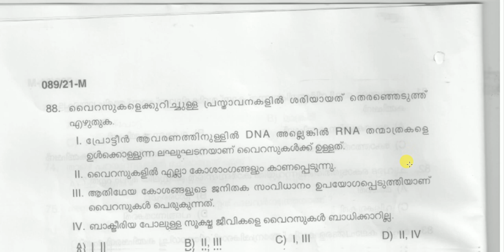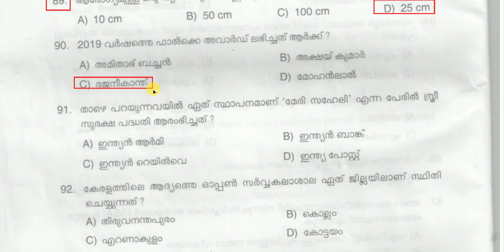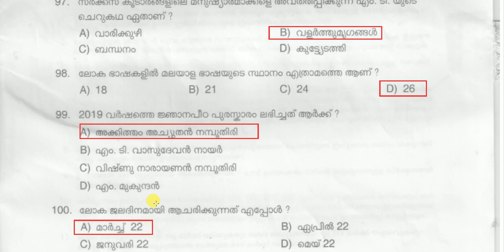Kerala Psc qusetion paper 089 / 21 | kerala psc 2021